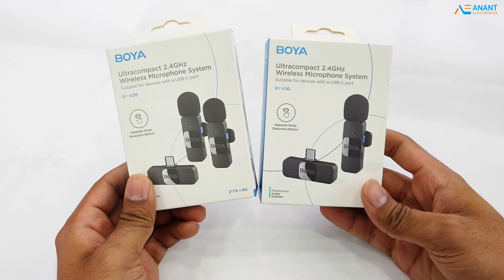BOYA Mic | Best Budget mic with CLEAR AUDIO for YouTube videos/Reels | BOYA BY-V10 | BOYA BY-V20